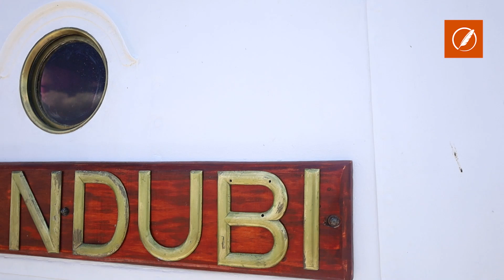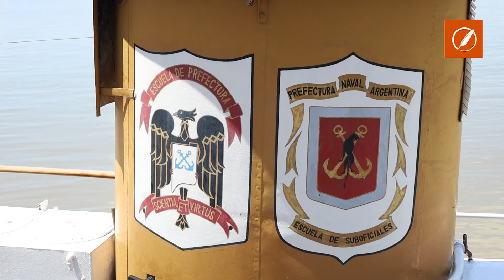Llegó a Rosario el Buque Escuela integrado en su totalidad por alumnas mujeres